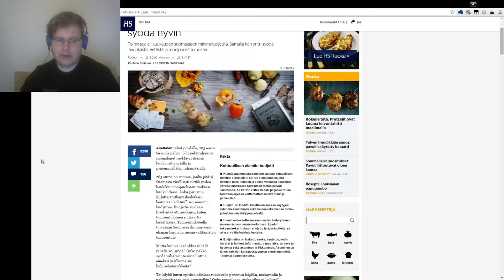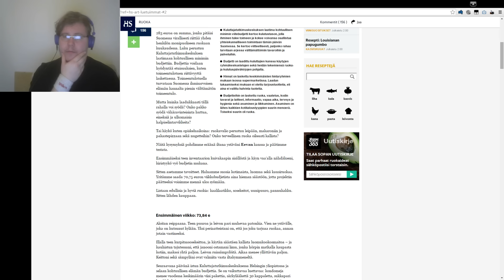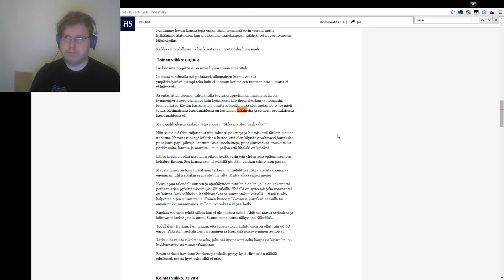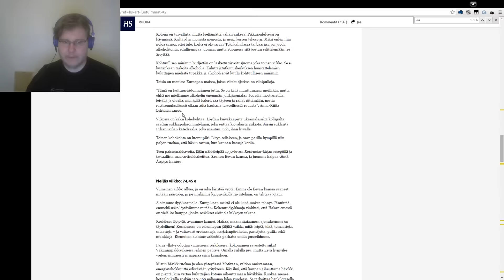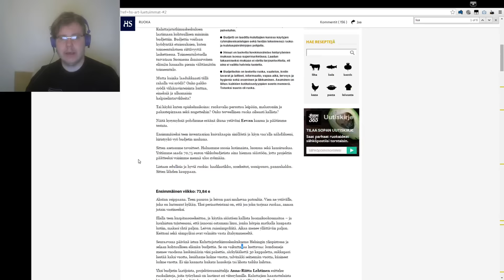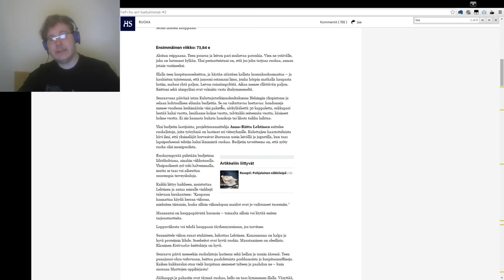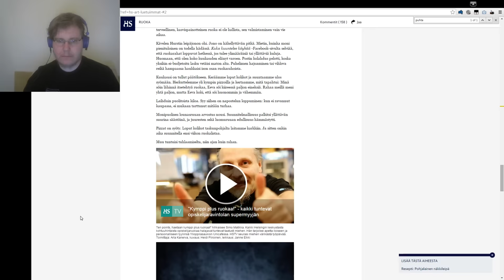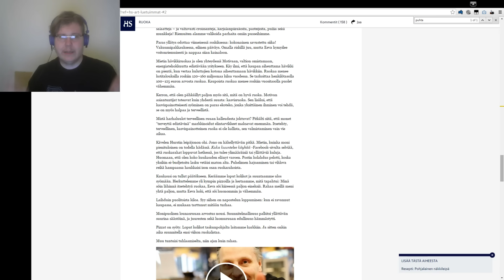Hesari modernisoi sisältöään